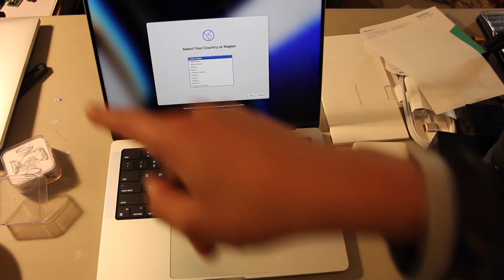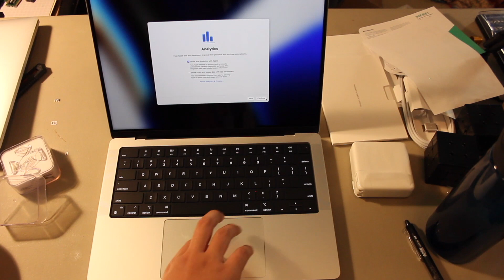Is Amazon Refurb a Good Deal? | M1 Pro MacBook Pro Unboxing | TSL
This video is an unboxing of Amazon Refurbished M1 Pro Macbook Pro.